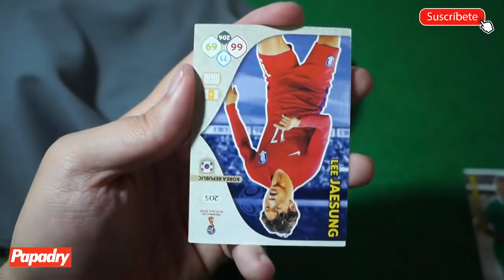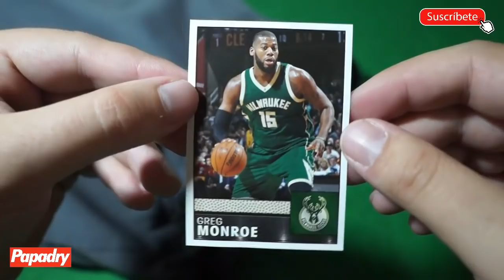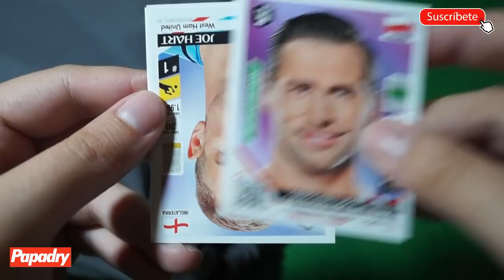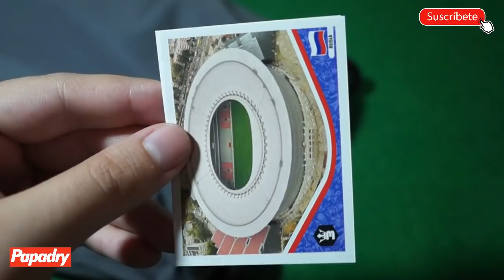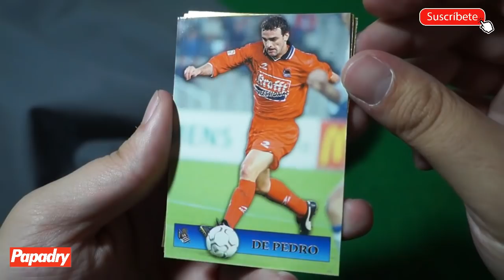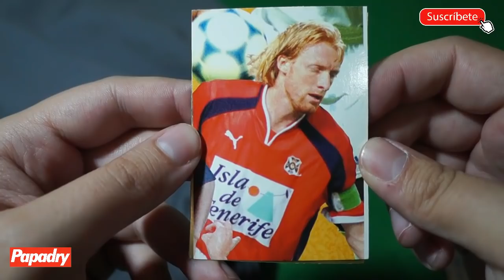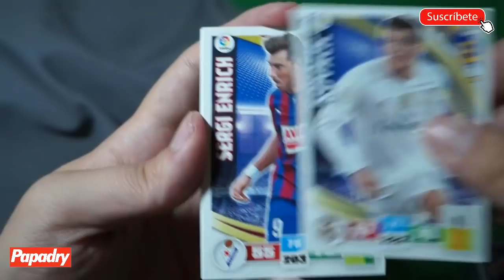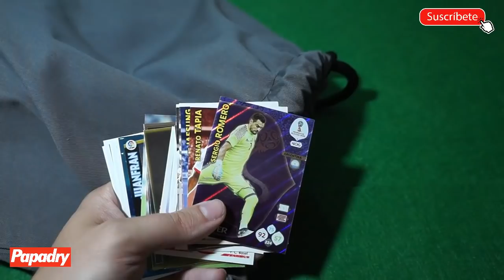LA BOLSA DE LOS 100 SOBRES DE CROMOS #16 | RETRO CARDS !!!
QUIERES CARTAS Y CROMOS GRATIS CADA MES EN TU CASA??
YA PUEDES SER MIEMBRO OFICIAL DEL CANAL Y DISFRUTAR DE SUS VENTAJAS EXCLUSIVAS!!